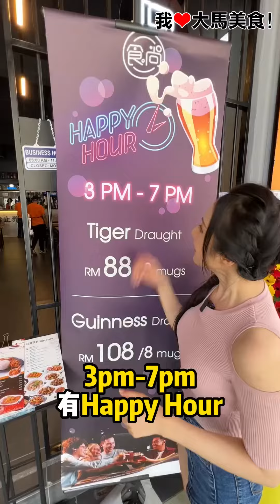【吉隆坡蕉赖美食】食尚Shang @ Cheras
✅ 到餐厅吃鱼翅捞饭​✨！Cheras 酒吧中餐厅 食尚Shang 开张啦，提供各类早餐和中餐美食，还可以吃到特色 鱼翅捞饭 哦，炒饭淋上热腾腾鱼翅汤，YYDS😍！
✅ HappyHour优惠（3pm-7pm）：
1⃣️ 8 Mugs Tiger啤酒只要RM88！
2⃣️ 8 Mugs Guinness啤酒只要RM108！
✅ 特调盲盒 有惊喜，只要RM25🍸！

真的假的？这家酒吧竟然可以吃到鱼翅捞饭🤔？没错！就在Cheras最新开张的 食尚Shang 酒吧中餐厅，这里提供的食物多到吓人，除了中餐，还有Kopitiam早餐和咖啡，包括迷你牛角包、烤面包和半生熟蛋等，上班前可以来这里解决早餐☀️！

中餐必点这里的招牌 港式鱼翅捞饭，香喷喷炒饭配上鱼翅汤，蟹肉饱满，每一口都好鲜甜，重点是一碟只要RM16.80，认真平靓正😋！还有香辣刺激 金沙鸡扒饭、排骨拉面、鱼片粥和蒜香海鲜意粉等，大部分中餐都有3样配菜哦，太满足啦❤️！

还有各种高颜值Cocktail，搭配一些中式的下酒小菜，真的太舒服了，赶紧带朋友一起去喝酒吃鱼翅捞饭吧🍺！

【食尚Shang】
🚗 Ground Floor, No. 177, Jalan Lanchang, Taman Sri Bahtera, 56100 Kuala Lumpur.